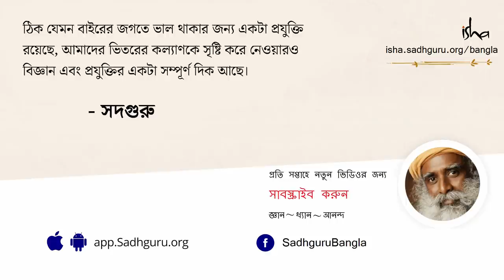ভবিষ্যৎ নিয়ে দুশ্চিন্তা করা থেকে মুক্তি পাবেন কী করে? | How Can We Stop Worrying About The Future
বেস্ট সেলার লেখক চেতন ভগতের সাথে কথপোকথনের সময় সদগুরু আমাদের জীবন এবং জীবনযাত্রা , লাইফ ও লাইফস্টাইলের মাঝের পার্থক্য কী তা বললেন এবং কেন আমাদের জীবনযাত্রা বা লাইফস্টাইলের চেয়ে স্বয়ং জীবনকে উন্নত করার দিকে বেশি মন দেওয়া উচিত, সেই বিষয়ে বোঝালেন।